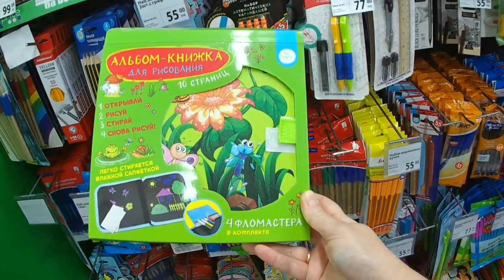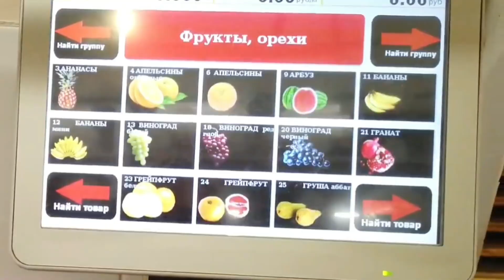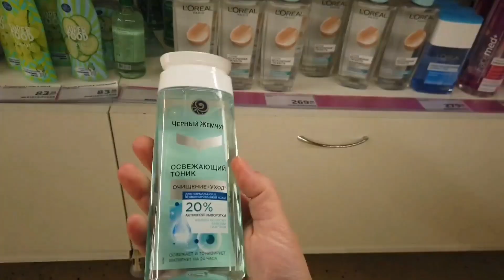ПРАНК ОТ СТОМАТОЛОГА 🤕ЧТО ЖЕ ТЕПЕРЬ ДЕЛАТЬ? 🧐В ФИКС ПРАЙС НИ ДУШИ... СЫНА ЗАБРАЛИ В ТАНКОВУЮ ДИВИЗИЮ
😊 УЛЁТНЫЕ НОВИНКИ МАЯ🥰 в Фикс Прайс! Давайте посмотрим что нового привезли, полезного, нужного или красивого. Выбирайте, приценивайтесь, пишите комментарии, если вы уже что-то пробовали!